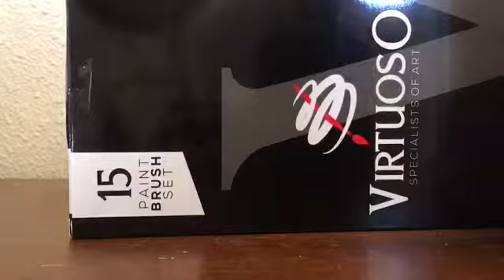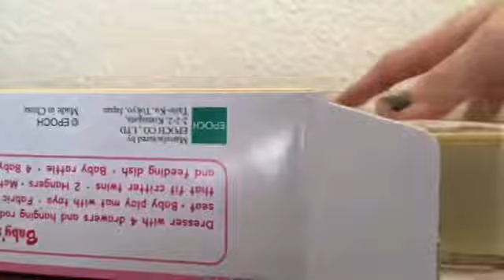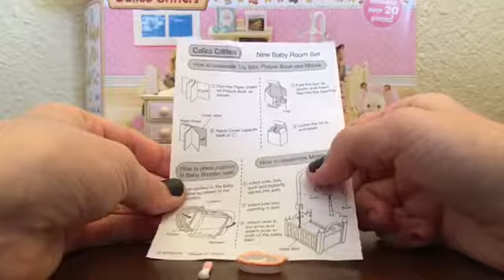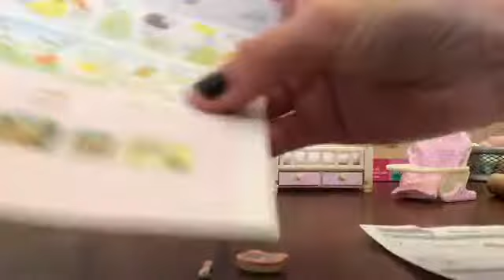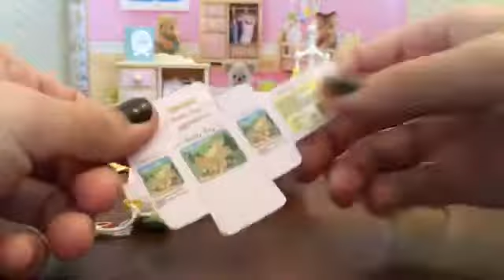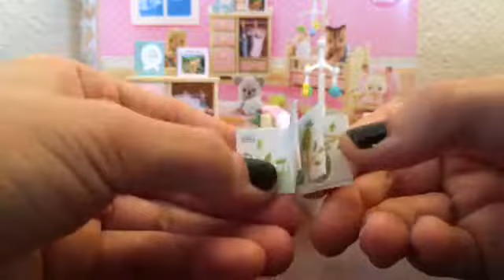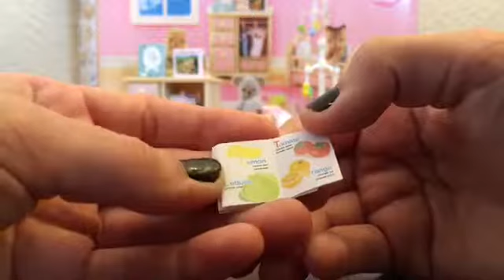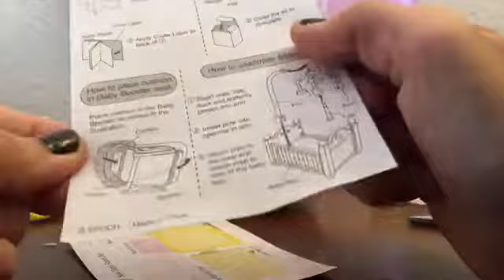Opening Late Christmas Gifts! 🎁